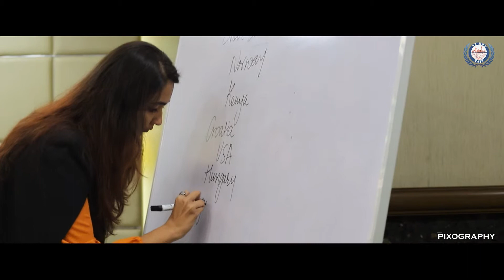Aymun Corporate Film